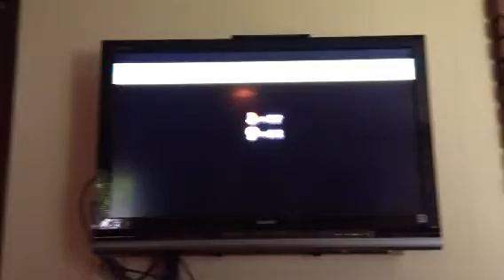J and R 1-4